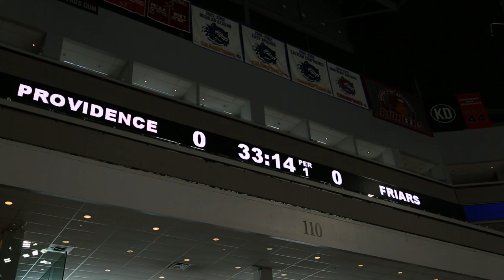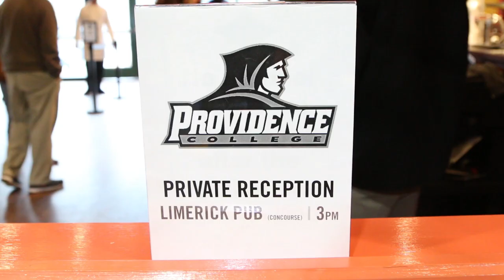Follow the Friars in the NCAA Tournament - Friday 3/28/14